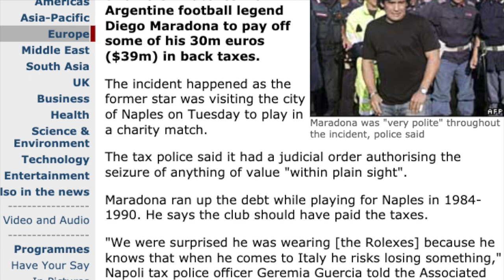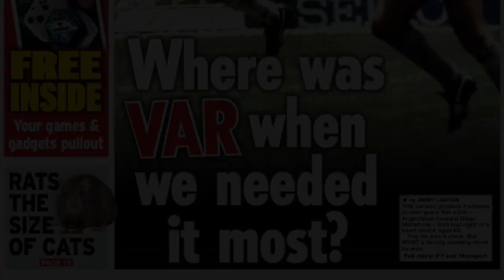Diego Maradona and his Watches | Rolex and Hublot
In todays video with look at Deigo Armando Maradonas love affair with wrist watches. In particular, the icons love of Rolex and Hublot. Diego Maradona has often been sighted wearing Rolex Daytona, Rolex Oyster Perpetual, Rolex Submariner, Rolex President, Rolex Datejust and the Hublot Big Bang.